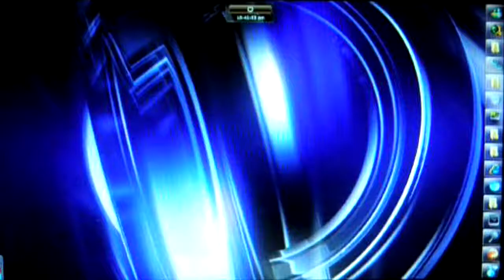RockBand 2 for PC!!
ok, so I lied again, its not rockband, but you already clicked the video anyway so you might aswell watch it through, who knows, this may not be as big of a waste of time as you thought ~_^

Phase Shift is a new rythem game similair to Guitar Hero and Rockband, Phase Shift is completely free, and has many features which are still growing every week. heres a small list of neat little features:

Unlimited Multiplayer:
this is a feature that neither Guitar Hero nor RockBand provide. This feature allows for a limitless amount of players to enter a game, as long as your computer can handle it, and you have enough controllers, I for one think this is a GREAT feature and should have been implemented long ago.

great interface:
as you can see the interface of Phase Shift is near perfect, with all the things you need to see on the neck and easily visible you wont find yourself missing notes to see how your doing.

Online play: play against your friends online!!

EXCELLENT Performance:
this is one of my favorites about Phase Shift, the performance is outstanding, I dont have a very powerful computer, and I was able to record this game at a solid 60 FPS even with 5 players at once

Stage:
there plans for great stages, over time this stage can become very advanced and someday even have stages compareable to RockBand and Guitar Hero

Profiles:
the way this game handles profiles is perfect, any person can open a profile anywhere through the menus, and they are very simple to use and very clean, they contain many preferences like board speed, avatar, what instrument to autoselect etc.

Pro-Mode: Supports the pro mode introduced in Rockband 3

Create your own setlist:
with Phase Shift you have no pre-determined set of songs, instead, you can choose from tons and tons of songs to create your own setlist, and more and more songs are being added every day!!

Expert+:
 the famous Expert+ mode is supported

I can run this game on the highest settings with a solid 60 FPS on my PC, here are my specs:

System rating: 3.9
Proccessor: Intel(R) Pentium(R) Dual CPU E2140 @ 1.60 GHz 1.63 GHz
Installed memory(RAM): 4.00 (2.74 usable)
Operating System: Windows 7 Ultimate 64-Bit
Graphic card(GPU): Nvidia GT 240

the lowest specs this game was tested playable on are

Athlon 3700+ / Centrino 1.73
Intel GMA 915
1GB RAM

please Send this around! help make this game known!

PS ver. 0.71